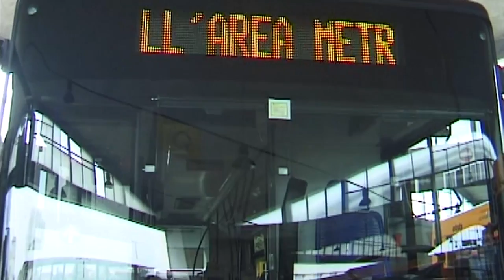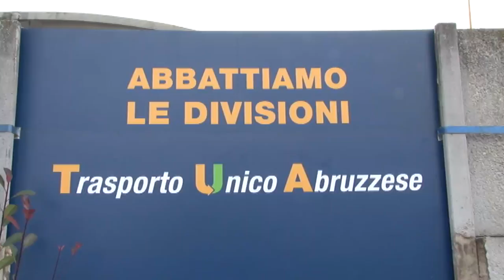Domani giornata da bollino nero per il trasporto pubblico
E' stato indetto dai sindacati uno sciopero generale che coinvolgerà tutti i lavoratori del trasporto pubblico. Lo sciopero, che previsto per domani e venerdì, potrebbe causare molti disagi ai pendolari e a chi dovrà mettersi in viaggio, mentre rimane critica la situazione della TUA